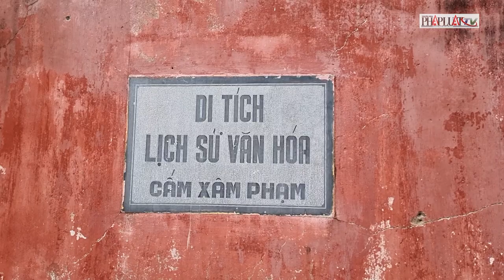Di tích thành cổ Diên Khánh đã được dọn vệ sinh, cắt cỏ - PLO